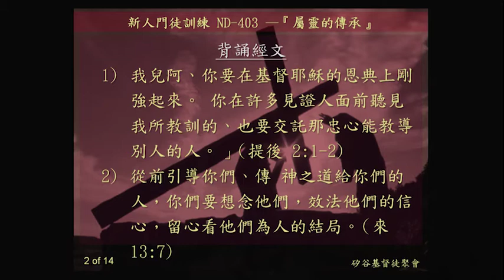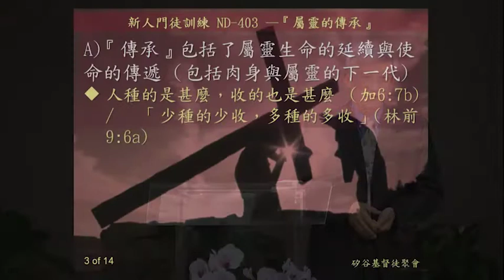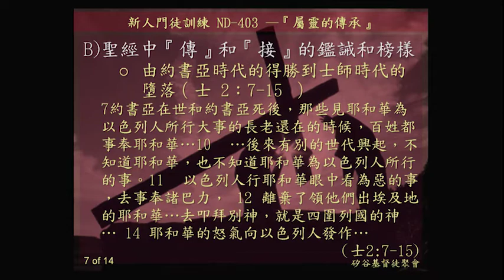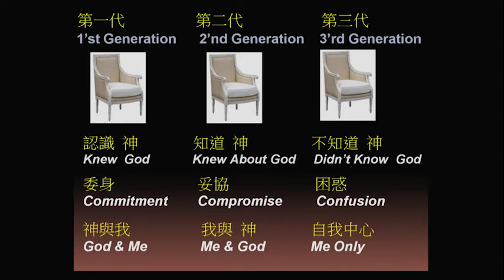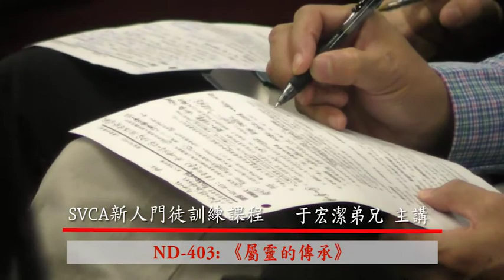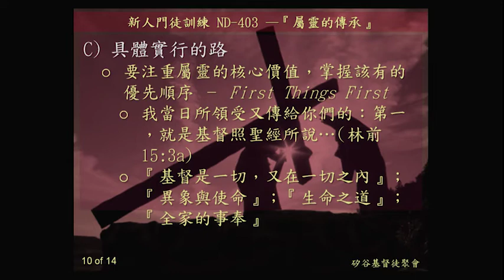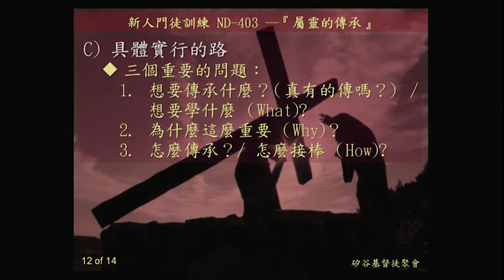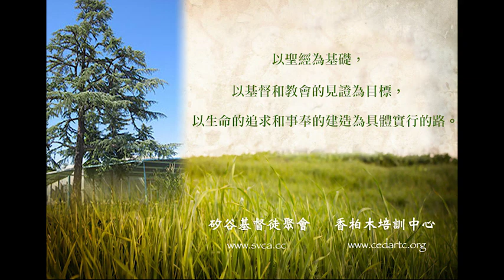新人門訓 ND-403: 屬靈的傳承